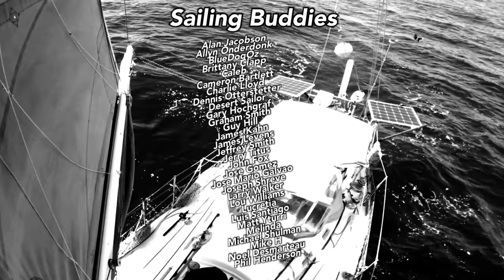OMG! Our Boom FELL OFF!! | Sailing Wisdom [S3 Ep38]-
As we near the end of our Atlantic Crossing, our BOOM FALLS OFF! Can we make it into the river safely?

0:00 Intro
0:20 Map
0:30 Morning Sailing
1:24 What color is the water today?
1:40 Light air sailing
2:27 The smell of land
3:42 Food supply after a crossing
4:20 Cooking on a passage
5:00 THE BOOM FELL OFF!
6:00 Found the cotter pin
6:37 Found the Gooseneck pin
7:10 Reattaching the boom
10:28 Success!
12:04 Jibing towards land
13:24 Making our way into the Suriname River
13:49 Land Ho!
15:00 This SMELL is the color GREEN
16:50 We made it across the Atlantic Ocean
17:20 Life Goal Complete
18:18 Anchor Down!
18:39 Dinner at anchor